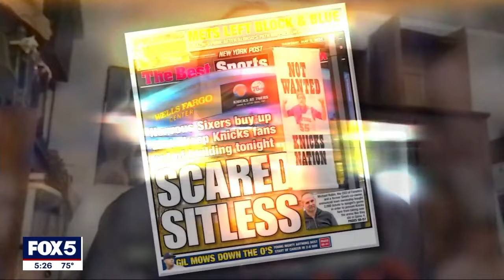Knicks Fans Cause 76ers Owner Michael Rubin To Take Drastic Measures! | FOX 5